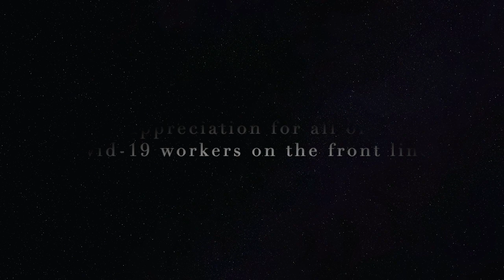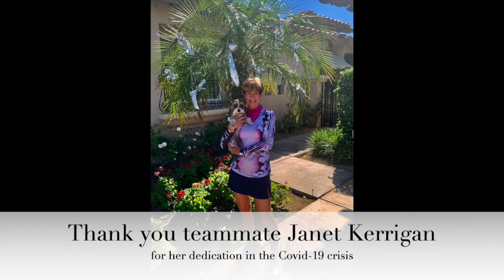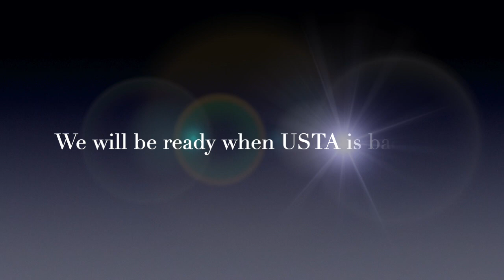RLQ 8.0 Ladies Doubles - (DIML) USTA Video Challange 2020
This video is about RLQ 8.0 Ladies Doubles - USTA Video Challange 2020